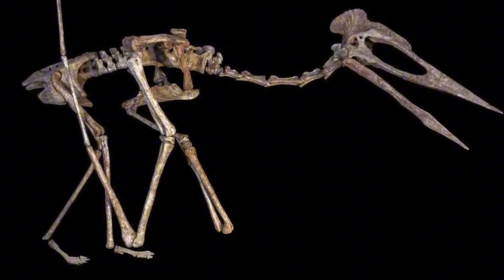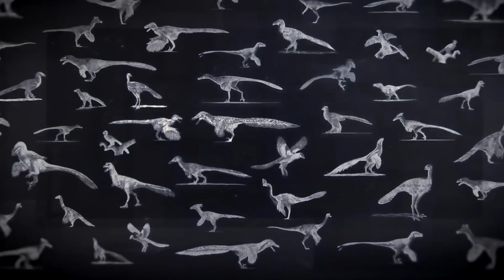The LARGEST KNOWN Animal To Have FLOWN | QUETZALCOATLUS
Did you know that a giant prehistoric creature took to the skies millions of years ago? In this video we explore the impressive Quetzalcoatlus, the LARGEST flying animal known to history. With a wingspan of over 10 metres, this colossus of the air defied the laws of physics and dominated the skies during the age of the dinosaurs.

Find out how it lived, what it ate and the mystery behind its ability to fly, despite its mammoth size. Join us on a journey back in time to meet this wonder of nature.